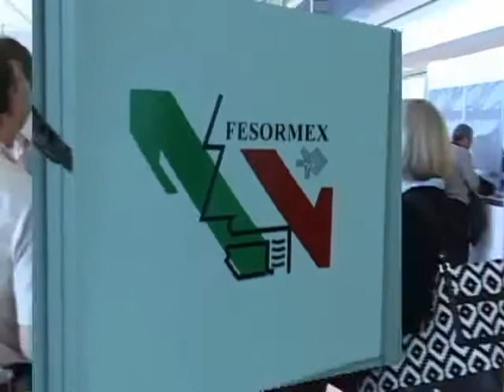Congreso Guadalajara 2008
Congreso Nacional Fesormex Guadalajara 2008